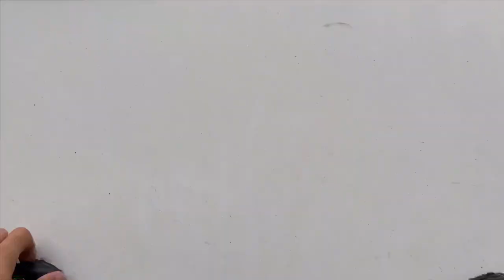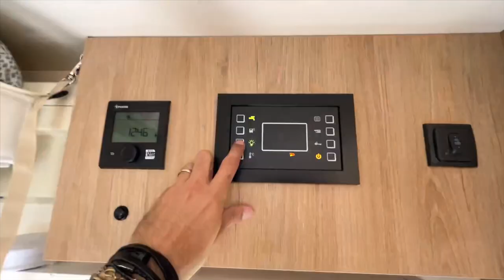Cu bicicletele prin Oulu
Stim Balaurilor, vlogul asta trebuia sa fie postat de cateva zile bune. Dar stiti cum e, mai bine mai tarziu decat niciodata 🤪

tubebackr
youtu.be/HgtvAgss5sg